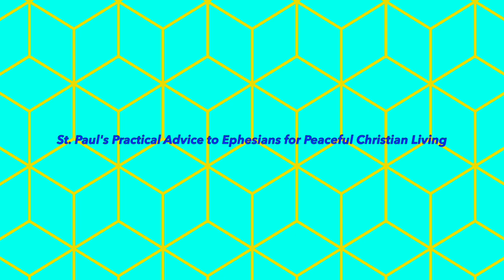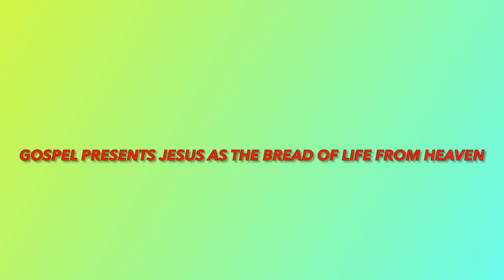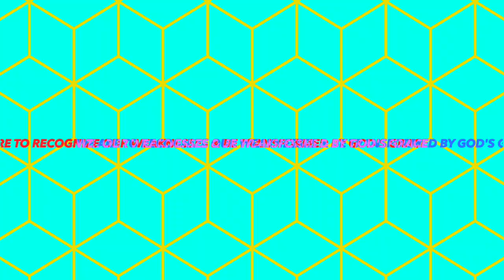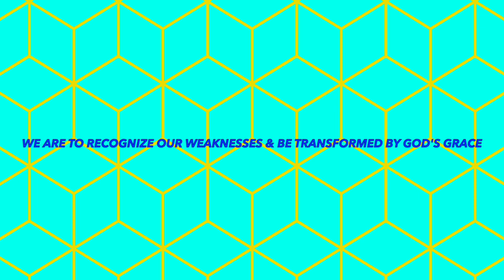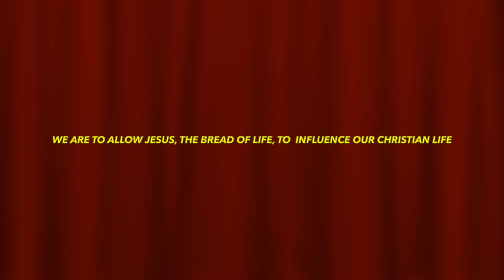Letting Jesus Nourish Our Spiritual Life, 19th Sunday of the Year - B, August 11, 2024.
This video presents the homily for the 19th Sunday of the Year based on the liturgical readings of the “B” cycle. Theme: Letting Jesus Nourish Our Spiritual Life. Readings: I Kgs. 19: 4-8; Eph. 4: 30 – 5: 2; Jn. 6: 41-51. The readings of the 19th Sunday liturgy invite us to seek the spiritual nourishment Jesus – the Word of God and Bread of Life – offers us to nurture and care for our spiritual life.